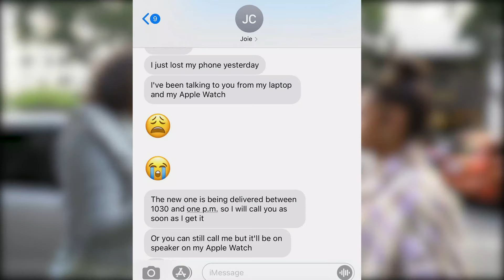Sip and Style Episode 1 // BEHIND THE SCENES